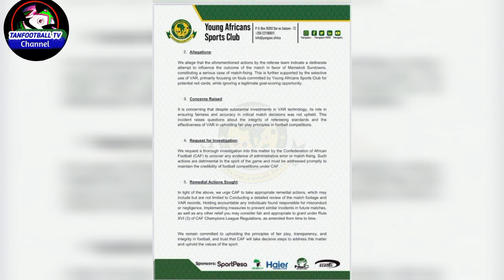BREAKING: TAMKO RASM LA CAF GOLI LA YANGA IKIBAINIKA WANAPEWA USHINDI MAMELODI OUT..BARUA YA YANGA